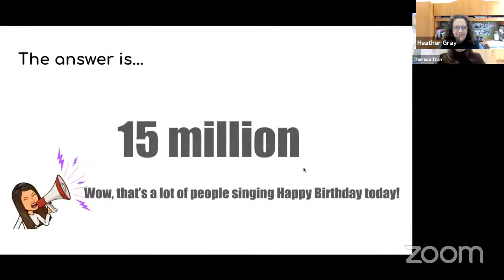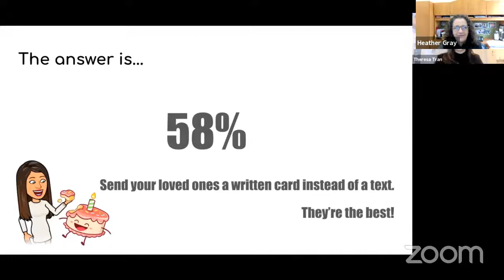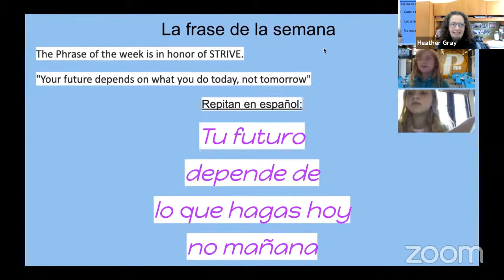Lower School Flag Raising